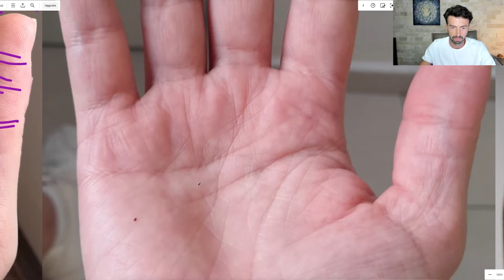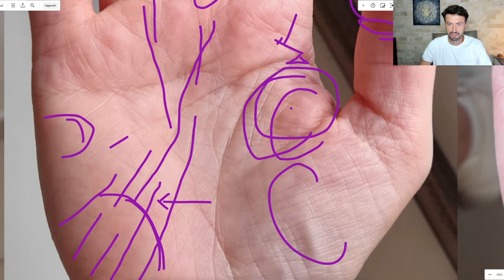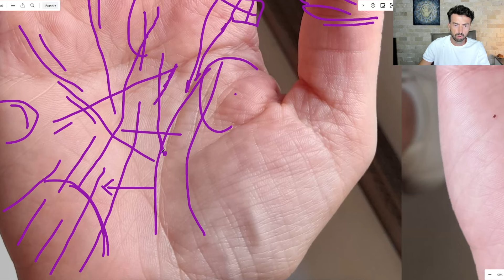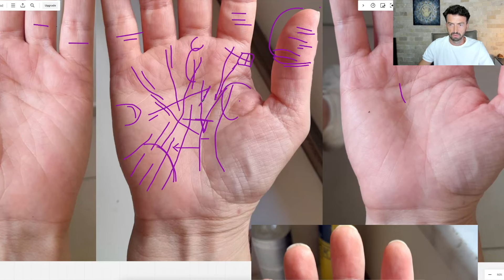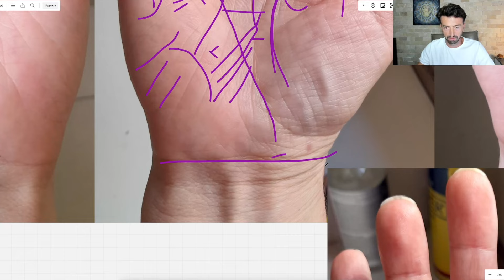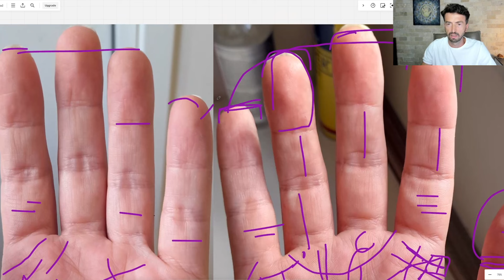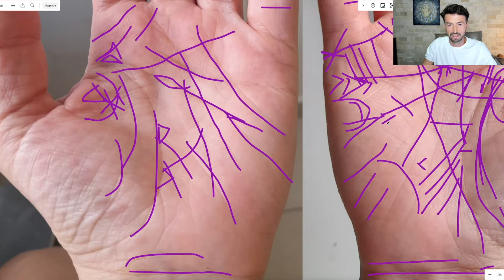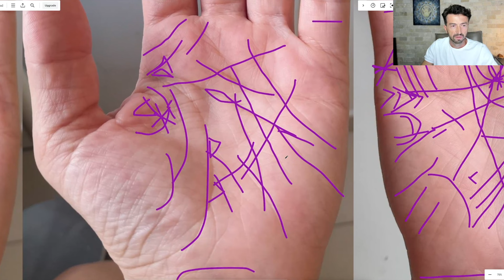Şanslı Evlilik İçin Elinizdeki 5 Çizgi - Evliliğiniz ve Geleceği Hakkında İpuçları